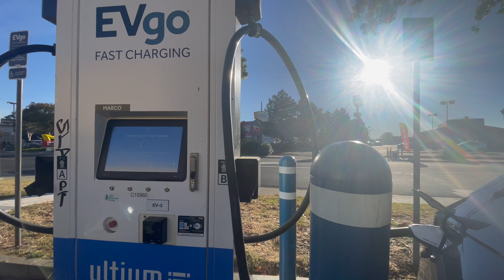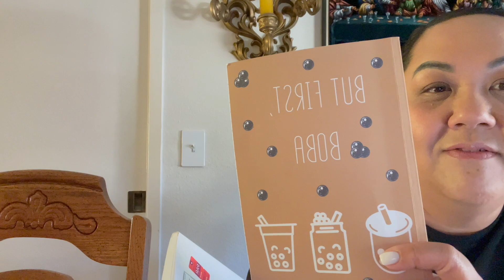Vlog #175 10/16/23 through 10/17/23 She's Into Makeup | My First and Hopefully Last Ghost Experience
- first time making my coffee with Nespresso machine
- getting mani/pedi
- looking for lip gloss for Trina
- my notebooks on amazon
- ghost story